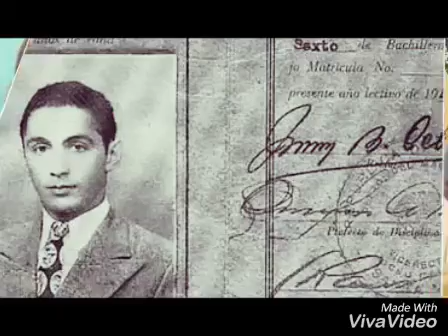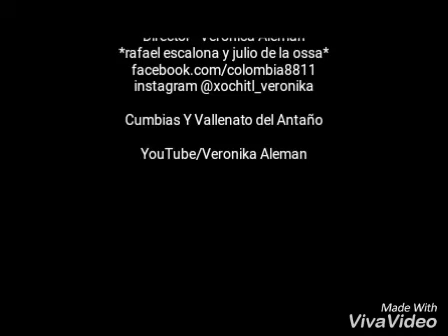EL TESTAMENTO *RAFAEL ESCALONA Y JULIO DE LA OSSA*